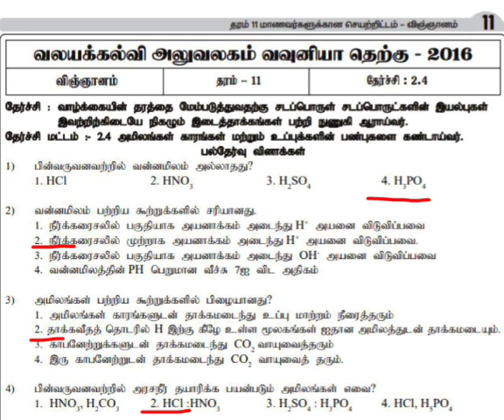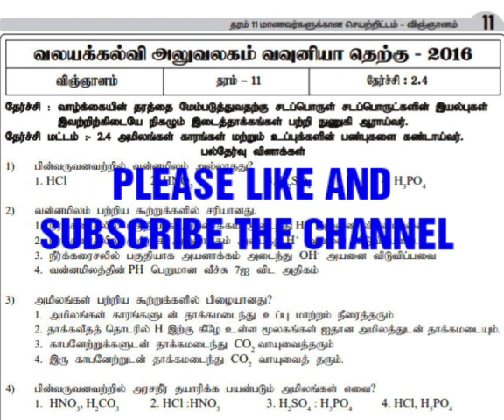GRADE 11 SCIENCE IN TAMIL|அலகு 7:அமிலம், மூலம், உப்பு|முக்கிய குறிப்புகள் மற்றும் வினாக்கள்-விடைகள்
Tamil YouTube channel for O/L and A/L students